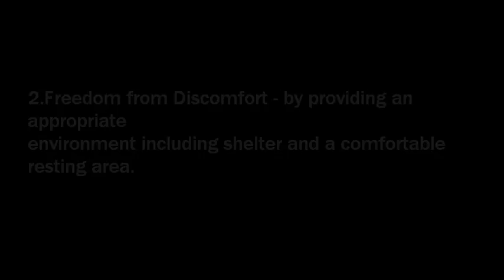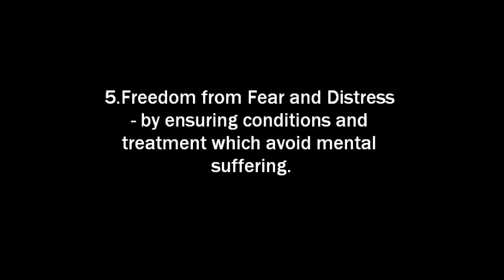South Wales Animal....wait....Rescue?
Please note: people in the photographs may not be connected to the rescue.

All the photographs used have been sourced from witnesses, if you too think the way these animals are being kept is unacceptable then please join the group and help bring more awareness to these ponies plight.

 We know that rescues are struggling and do the best they can, but when this is their best, they should give up and hand them over to someone who can do better. People and other rescues have offered hands of help, to take the ponies and their vet bills to alleviate their burden, but told no. Thankfully some ponies have been signed over to the WHW, but there are still some left behind.

This already struggling rescue went out and bought ponies from the sales in October 2010, more mouths to feed, the colts were in good condition at the sales but as you can see from the photos they are now unacceptably thin, distended wormy bellys and also have liver damage, allegedly from the amount of ragwort which is evident in their fields. We don't believe rescues should provide all the luxuries, they should however give and maintain a basic level of care and attention.